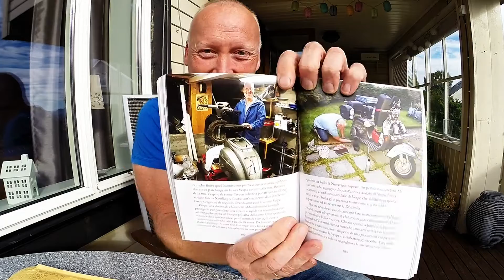Look what I got in my mail today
My Italian friend Marco was visiting Molde on his way back from North Cape in 2015. I did show him Molde (my town) and help him change the gear oil. When he got back to Italy, he wrote a book about his trip. He did sent me a copy of the book, and today it arriver in my mail box. Here is his facebook